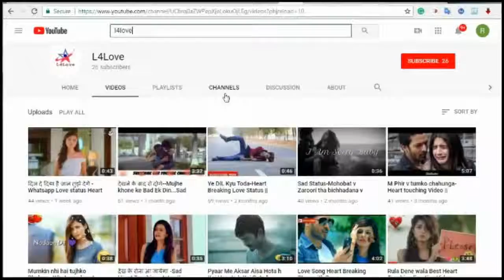Yaa ali madad wali heart touching love story in song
I Hope you fully enjoy this song
HD songs and very sad songs